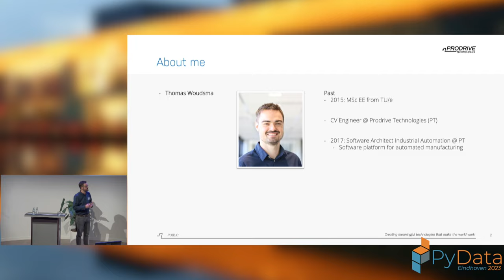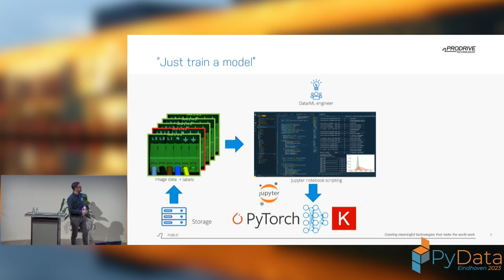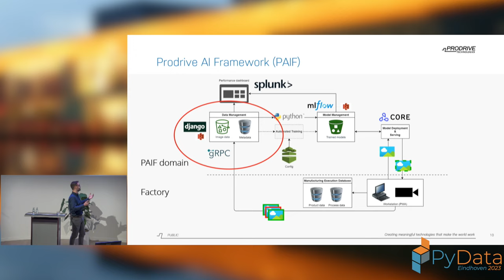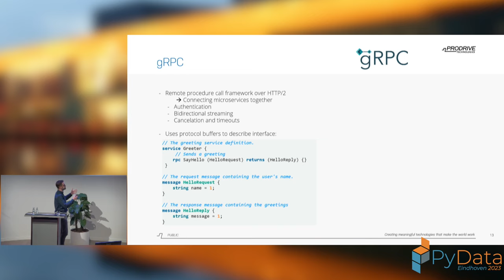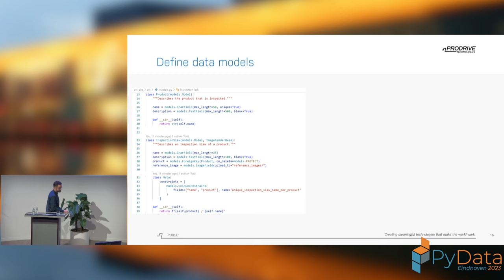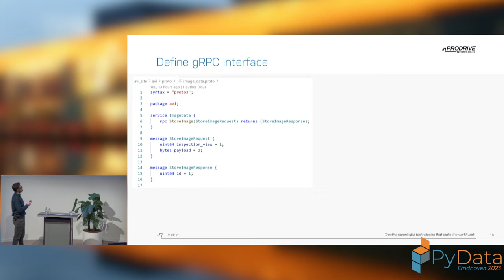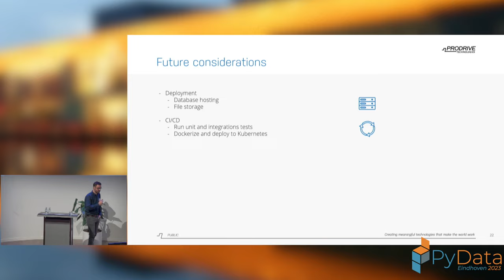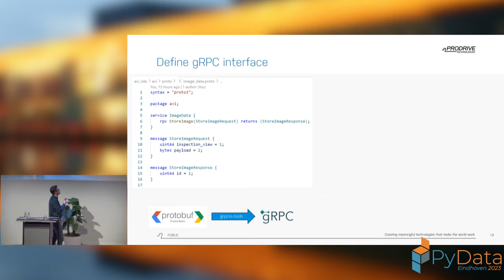Thomas Woudsma - Structuring automated visual inspections with Django and gRPC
Setting up an ML application by creating some ad-hoc dataset and training a model with an unversioned Python script just does not cut it anymore. The MLOps process helps to structure the development and life cycle of any ML application to make sure that data is traceable, and performance is reproducible. In this talk, an automated visual inspection application is used as an example to show a data definition and labeling platform using Django, and an image ingress and streaming service using gRPC. This system can serve as an example for any future ML application as the same principles can be applied. A demonstration of this system is also shown at the end of the session. Having some basic knowledge of Django and gRPC is preferred, but it is not required.